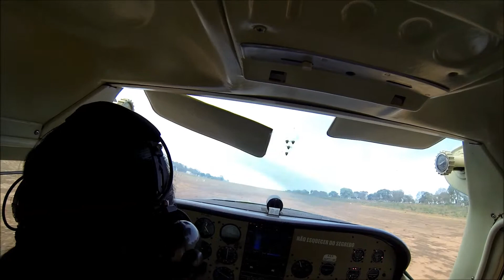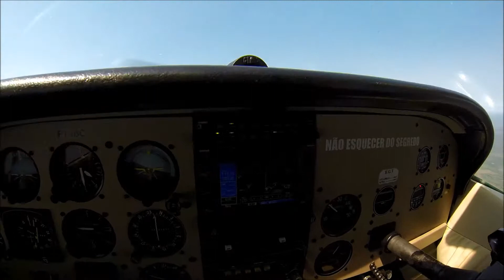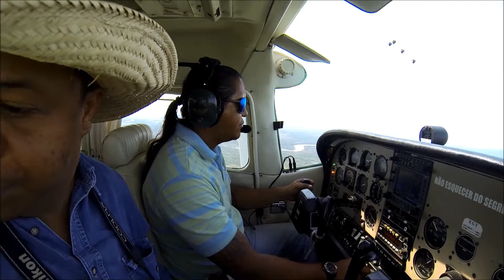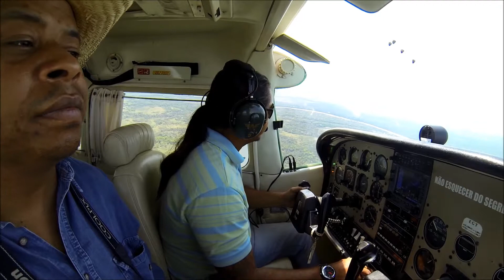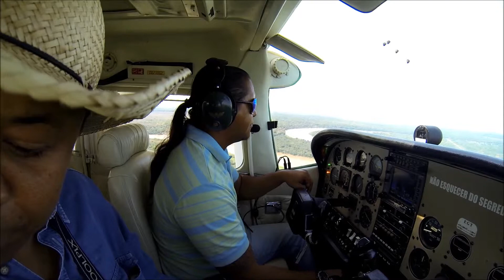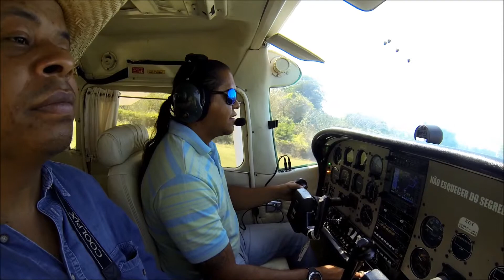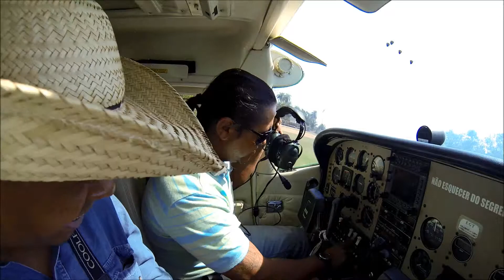Decolando para Porto jofre 2